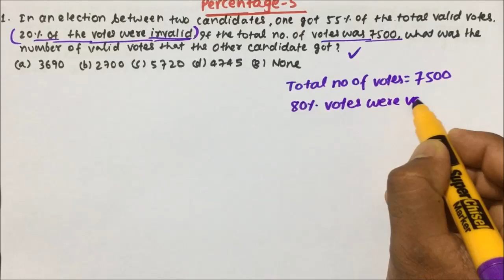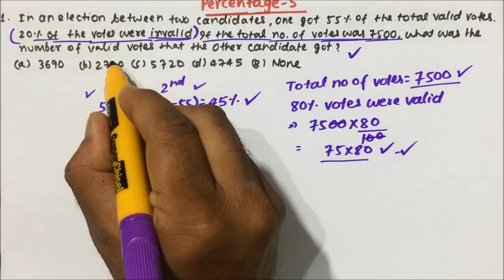percentage problem solving with solution | Aptitude | Part-06 | Pratik Shrivastava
Aptitude
percentage problems in English